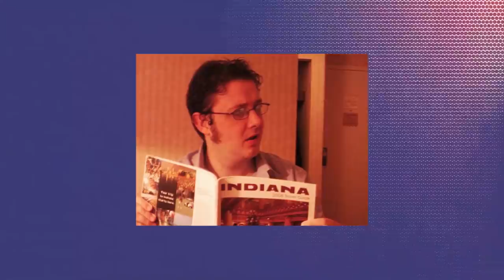5 Insects I Only Came Across After Moving to America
We've looked at bigger animals, now it's time to look at five insects I only encountered after moving to America.